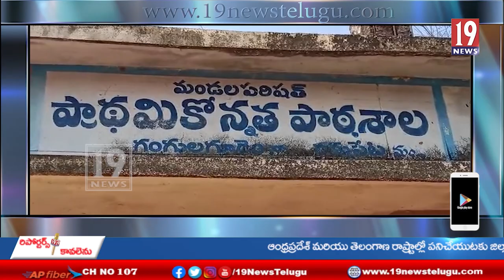దమ్మపేట మండలం గంగులగూడెం ప్రభుత్య పాఠశాలకు చేపల చెరువుల ముప్పు -భద్రాద్రి కొత్తగూడెం జిల్లా